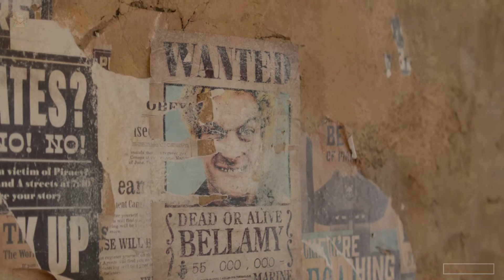One Piece: Live Action | Tráiler oficial doblado al español España - Castellano | Netflix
Estreno el 31 de Agosto del 2023 en la plataforma de Netflix.